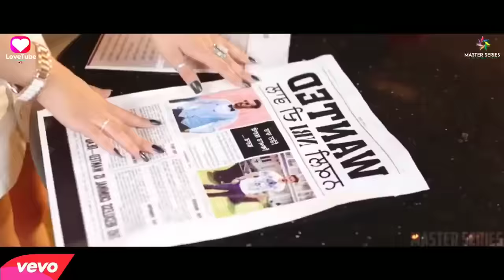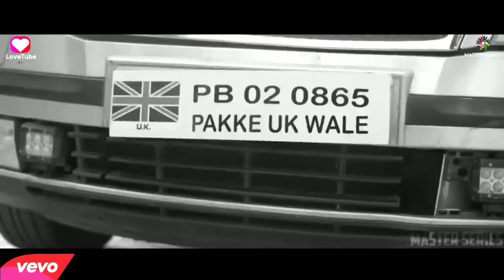Tere Kharche Se Chori Bata Mein Ke Daru Su | TikTok Famous Song | Chori Aise Kharche Me Roj Karu Su